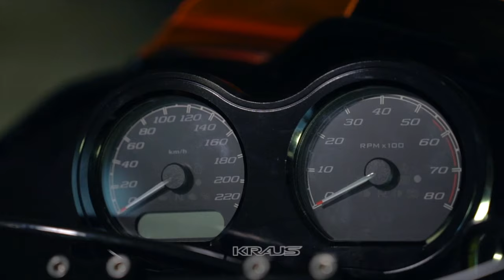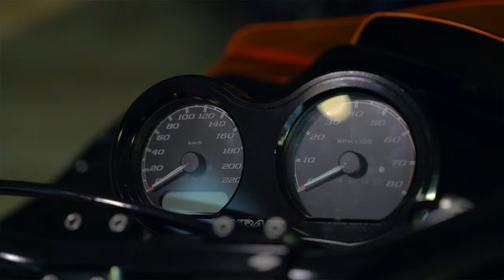HARLEY DAVIDSON PERFORMANCE BAGGER I ROAD GLIDE I Talk mit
Wir stellen euch in diesem Video ein ganz besonderes Projekt vor in dem viele Parteien mitgewirkt haben, um dieses brutale und einzigartige Bike entstehen zu lassen. Ich freue mich sehr, dass wir die Harley Davidson Road Glide als Performance Bagger Umbau filmen durften um es euch in einem YouTube Video zu präsentieren.

Teilt das Video gern und unterstützt uns somit bei der Arbeit.

Ride Safe!